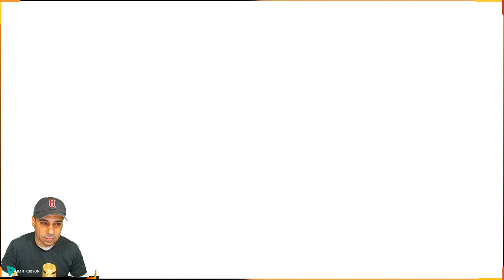Forma Umbra disponível essa semana no Warframe aproveite !! E 2 Riven disponíveis na Terra !